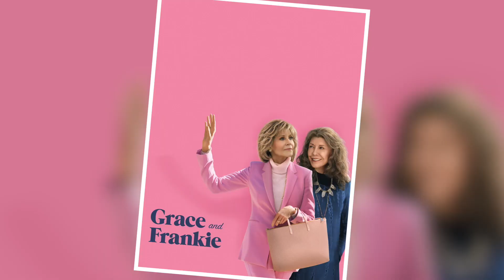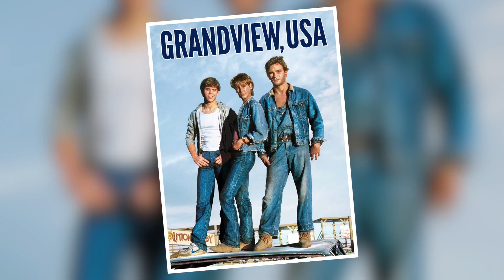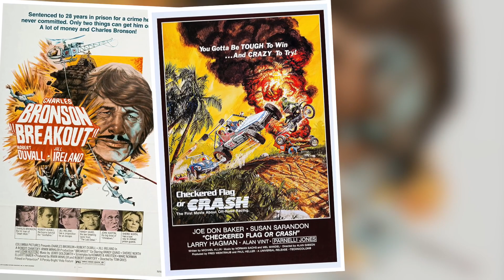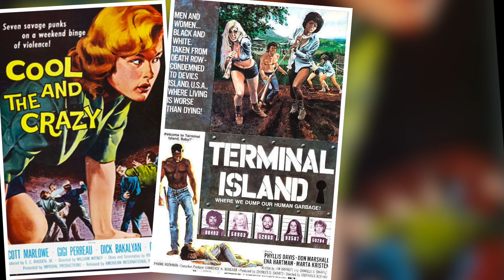Sissy Spacek form Badlands (1974) Was Spectacular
BAM! Sissy Spacek just dropped the mic on everyone in Hollywood. Check out this one-of-a-kind performance from Badlands (1974) and see why she's still remembered today. Prepare to be shocked!